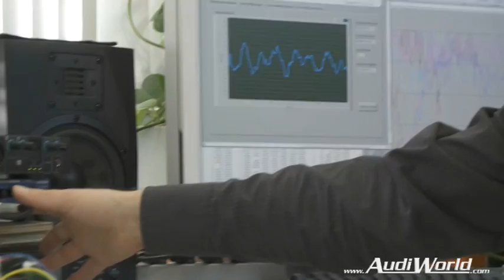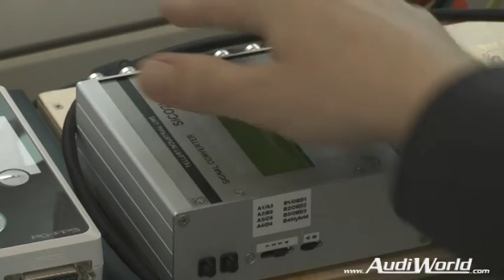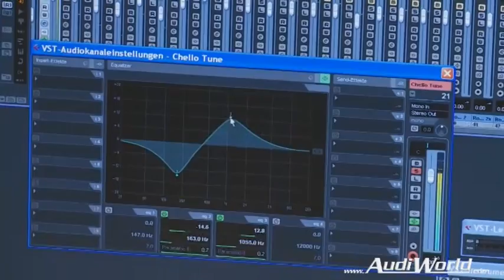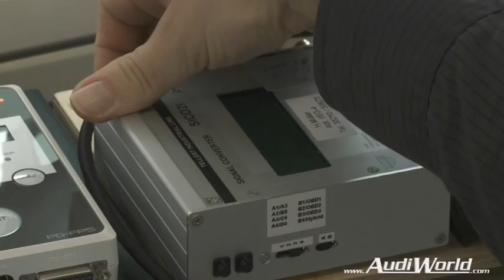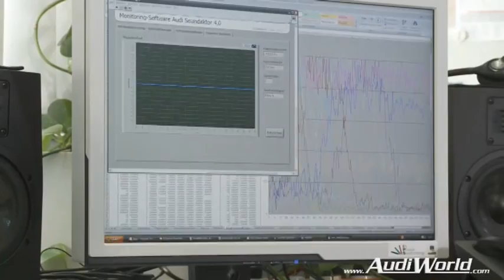Acoustic innovation: e-sound by Audi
· The brand is developing new sound signatures for its future e-tron models
· A control unit generates sound based on signals from the car
· A loudspeaker broadcasts the sound signature